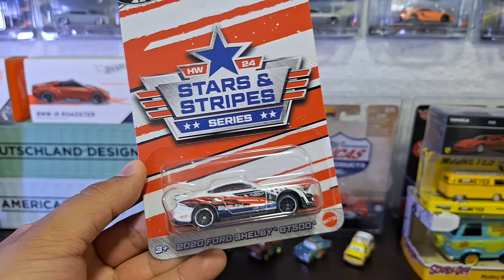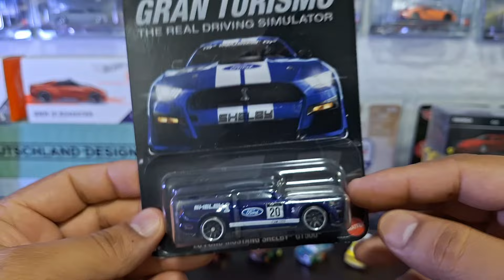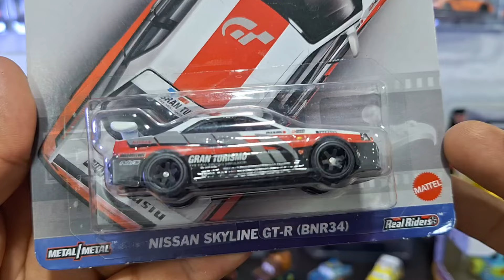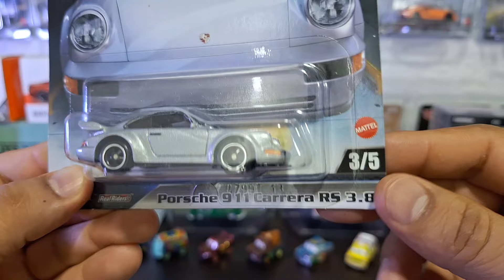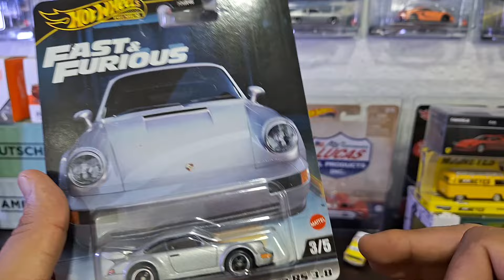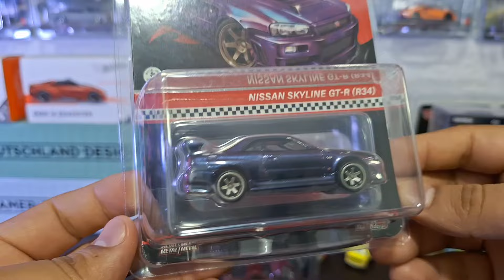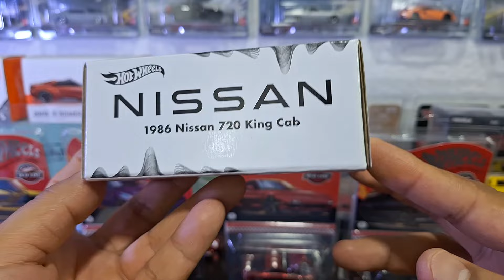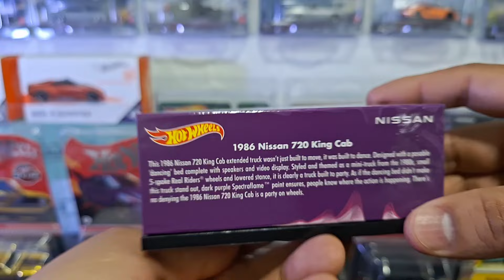NUEVOS HOT WHEELS AGREGADOS A MI COLECCIÓN / UNO ESTÁ DE LUJO / NISSAN 720 KING CAP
En el siguiente vídeo verás todo lo que no ha salido en pantalla de lo más actual de mi colección